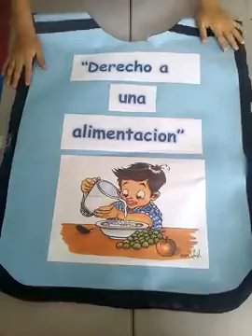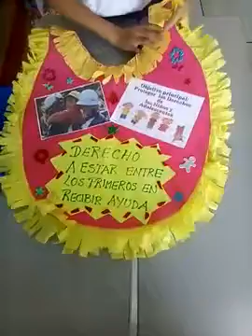Chalecos de papel para niños / derechos del Niño